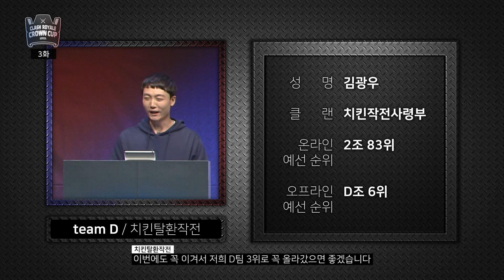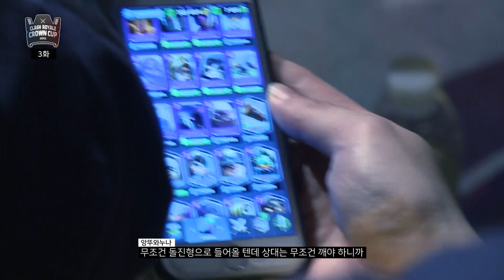클래시 로얄 크라운컵 코리아 3화 (4) : 3,4위 팀 패자전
치열한 승부는 이제부터 시작이다! 특별한 규칙아래 4개의 팀이 펼치는 물러설 수 없는 승부! 과연 그 결과는?!

본방송 매주 수요일 오후 6시 스포티비에서